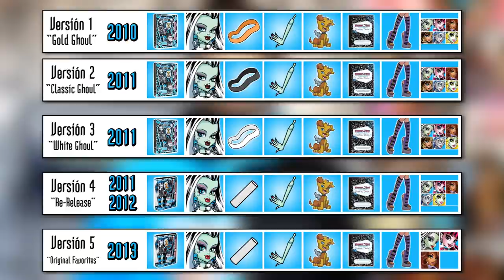¿Cuántas PRIMERAS EDICIONES tiene MONSTER HIGH?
OPENING:
• Dibujos: Facu Rodrigo
• Color y edición: Andrew Wolf